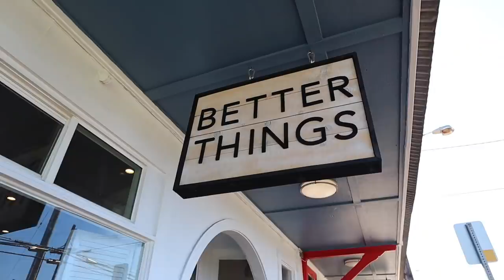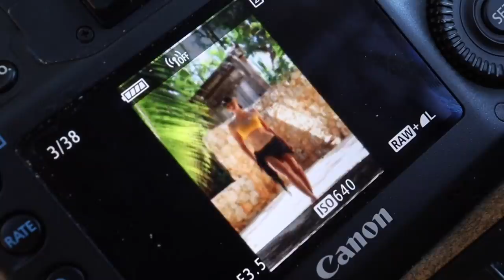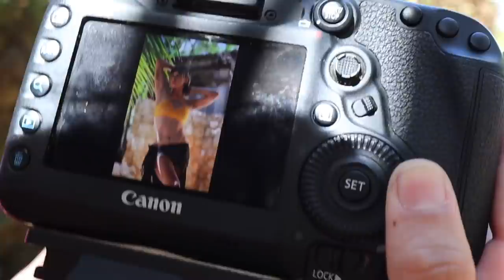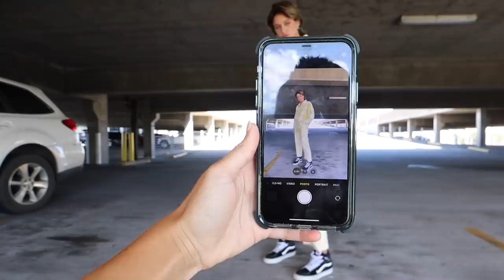DAY IN LIFE OF INFLUENCER! VLOG (photoshoots, brand deals & creating content)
My clothing brand:
Lots of love,
Tatiana Ringsby